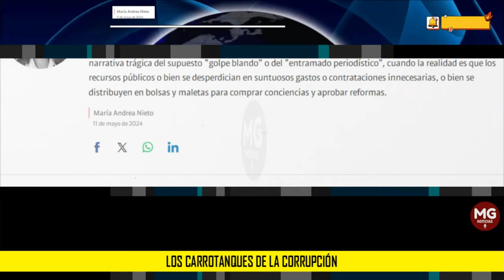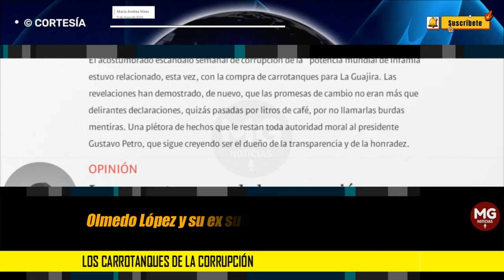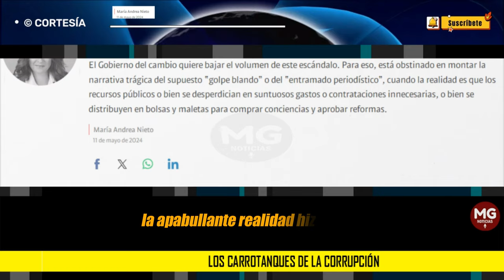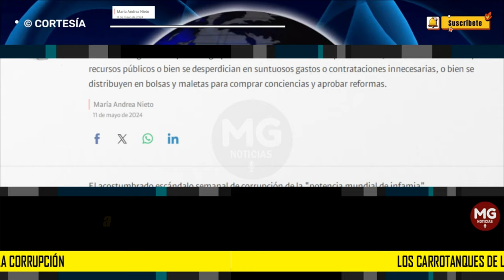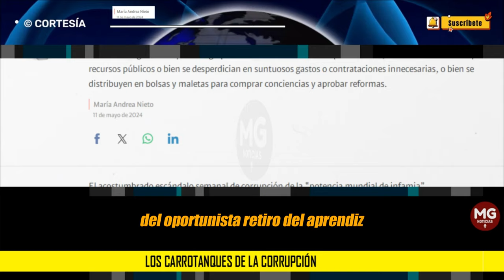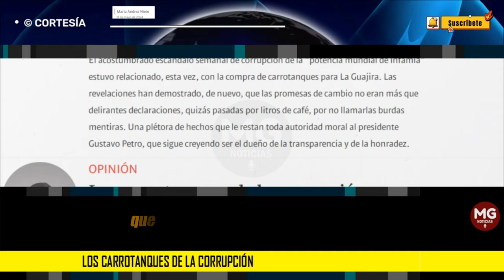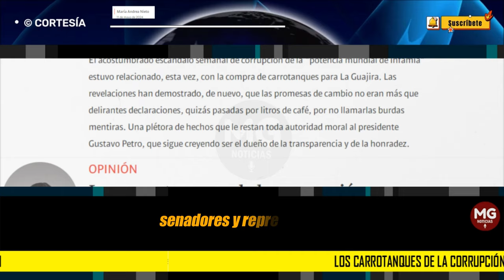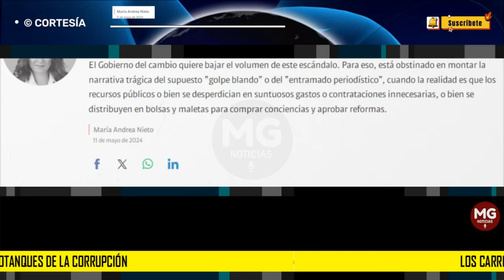LOS CARROTANQUES DE LA CORRUPCIÓN ⭕ Columna de María Andrea Nieto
El Gobierno del cambio quiere bajar el volumen de este escándalo. Para eso, está obstinado en montar la narrativa trágica del supuesto “golpe blando” o del “entramado periodístico”, cuando la realidad es que los recursos públicos o bien se desperdician en suntuosos gastos o contrataciones innecesarias, o bien se distribuyen en bolsas y maletas para comprar conciencias y aprobar reformas.
columna MARÍA ANDREA NIETO